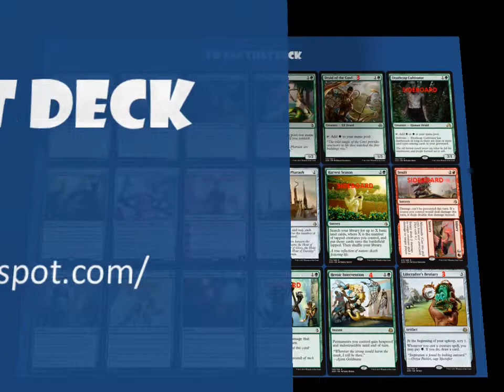MTG Standard "I'd Tap That Deck" Deck Brew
Tap out and win!  Throne of the God-Pharaoh plus a bunch of tappers.  Ulamog to back them up.  I'm excited to play test this one.

Creatures-19
Loam Dryad 3
Oashra Cultivator 3
Ulvenwald Captive 3
Naga Vitalist 3
Druid of the Cowl 3
Champion of Rhonas 2
Ulamog, the Ceaseless Hunger 2

Artifacts-7
Throne of the God-Pharaoh  4
Lifecrafter's Bestiary  3

Instants-12
Heroic Intervention 4
Blossoming Defense 4
Hapatra's Mark 4

Land-22
22 Forests

Sideboard (suggestions)
Chandra, Torch of Defiance 2
Natural State 4
Insult/Injury 4
Haze of Pollen 3
Harvest Season 3